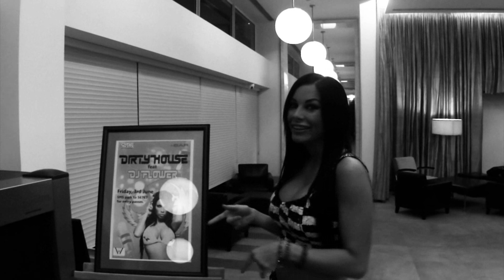Dj Flower aka Virag Voksan - ROAD MOVIE part2 - Bangalore & Goa (India) 2011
Dj Flower on the go!
The 2nd part of the ex-playmate international house djane's real and incredibly personal road movie series!!!